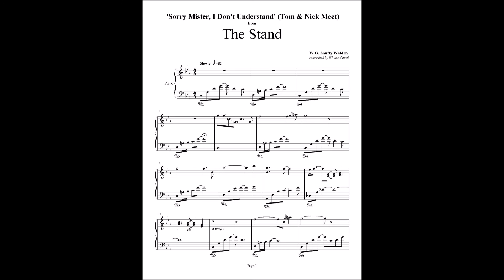The Stand - 'Sorry Mister, I Don't Understand' (Tom & Nick Meet)